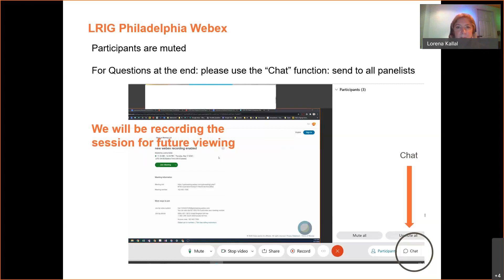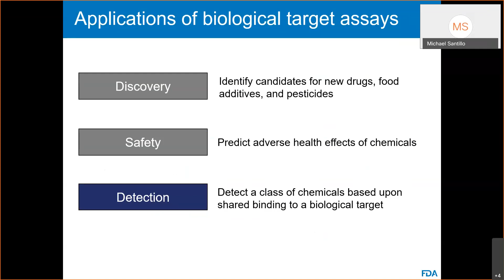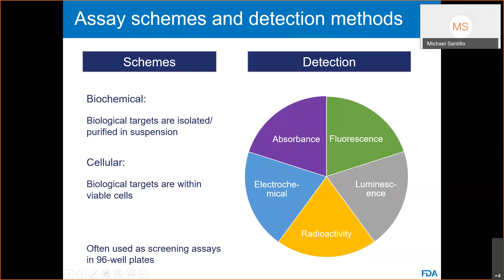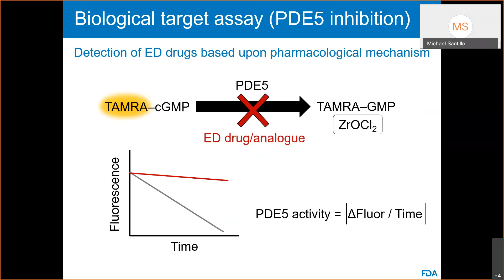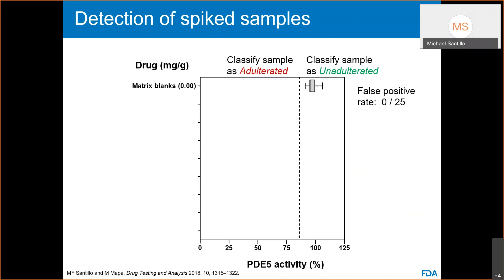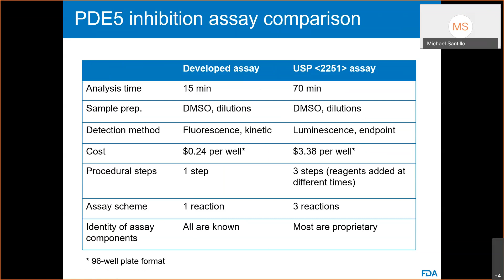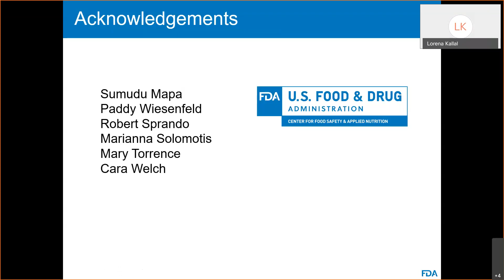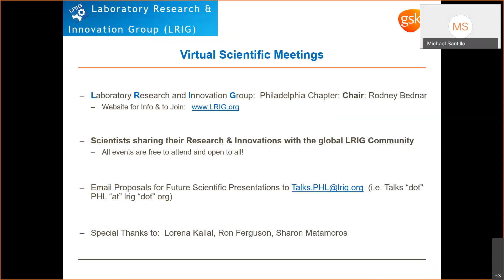Virtual Scientific Meeting Dec 2, 2020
We are excited to share LRIG Philadelphia's Second Virtual Scientific Meeting. This virtual forum provides an opportunity for Scientists to share their Research & Innovations with the entire LRIG Community. Free to attend, open to all.

This lunch time "WebEx" event featured a presentation by a scientists with the U.S. Food and Drug Administration (FDA) and an opportunity for questions and answers.

Title:
Applications of Biological Target-Based Assays for Chemical Detection

Speaker:
Michael F. Santillo, Ph.D.

Overview:
Although biological target-based assays are commonly used in pharmacology and toxicology, these assays can also be used for chemical detection. In this presentation, the applications, advantages, and limitations of biological target assays for chemical detection will be discussed, and a specific application will be highlighted.